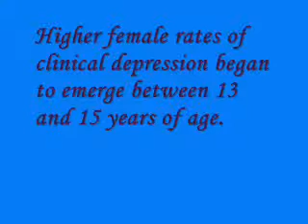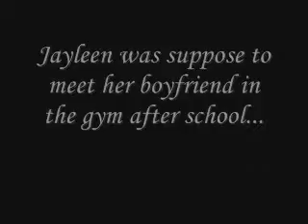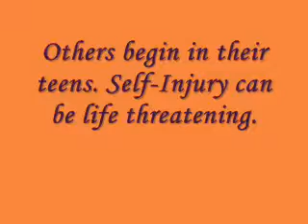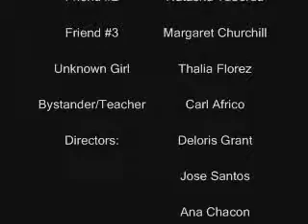The Attempt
A story of a girl inflicting harm upon herself.